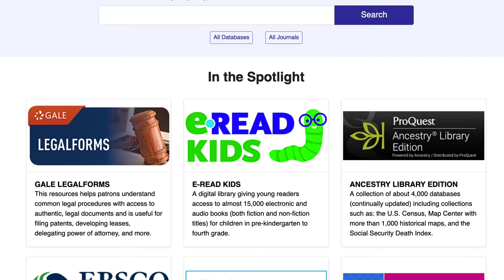About GALILEO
Brief history and information on GALILEO, Georgia's virtual library.